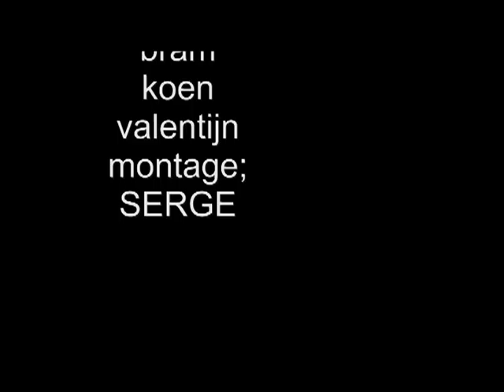Videotics VJ2012 Meteoriet